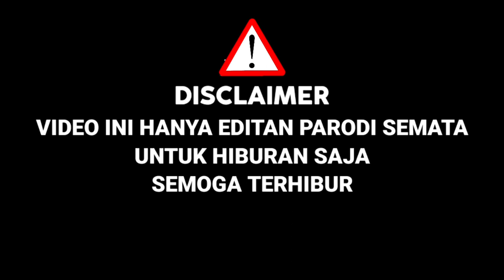Awalnya Di Ragukan!!Saat Peserta Ini Menirukan Suara Ariel & Charly,Juri Yes|Parodi Indonesian Idol